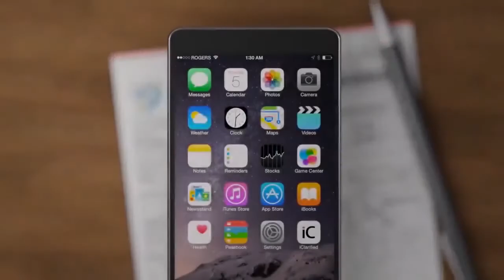Telegram собирает информацию о вас прямо сейчас!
Telegram подготовил сюрприз для пользователей. Оказывается, мессенджер собирает и хранит информацию о каждом юзере. Но теперь личные данные, известные Telegram, можно увидеть и даже скачать. Как это сделать?